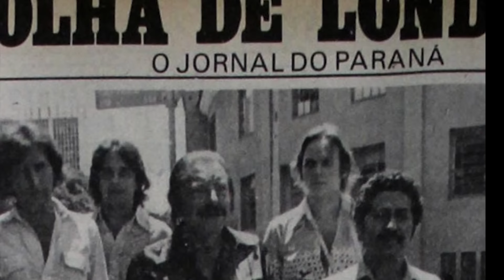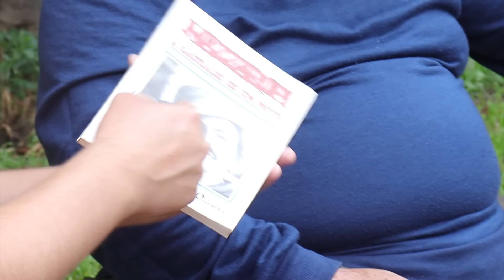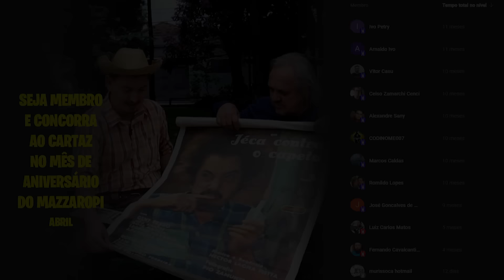ao LADO DE MAZZAROPI até depois da MORTE | Luiz Schroder | Entrevista Completa | COM EXCLUSIVIDADE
Assista a entrevista completa com Luiz Carlos Schroder, ator e diretor dos filmes de Amácio Mazzaropi. Pela primeira vez ele aparece ao público para contar como foi sua história de vida, ao lado de Mazzaropi. Ele conta como foi trabalhar com o maior cineasta do Brasil. Sua experiência no circo, na televisão e principalmente no cinema. Saiba qual sua ligação até mesmo após a morte da família Mazzaropi.

Tem sugestão/quer falar comigo?

Amacio Mazzaropi - O Gênio do Cinema Brasileiro

CRÉDITOS:
Inscrito e Membro do Canal: Derik Christian
César Drones
CDHP (Marcos Castilho e Vinícius Laud)
Museu e Instituto Mazzaropi
Google e Facebook